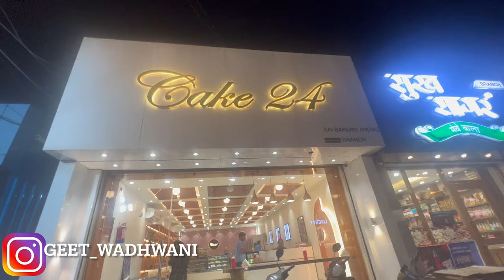45th vlog | Bhavi ne kari ghode ki sawari